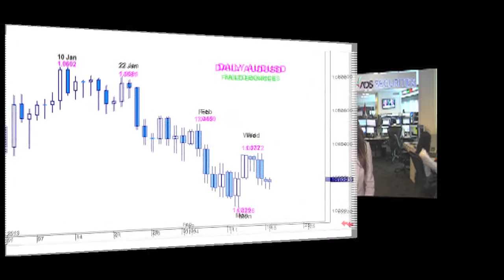ADSS FX DAILY MARKET UPDATE AR 18-02-13